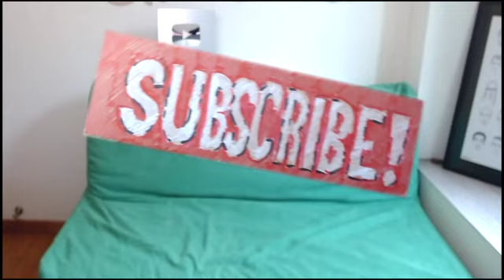Lilabali Reaction! | Coke Studio Bangla | SeasonOne 🇧🇩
Watch Tim & Vena react to Lilabali in CokeStudioBangla SeasonOne, This is an amazing and perfect music! wow!❤️🇧🇩

You are watching our reaction to a music performance or events. There will be some pauses and commentaries. If you want to listen to the full version without interruption, visit and support the artist by following this